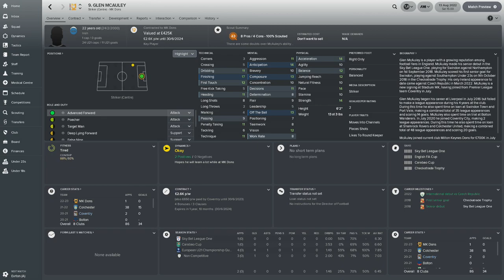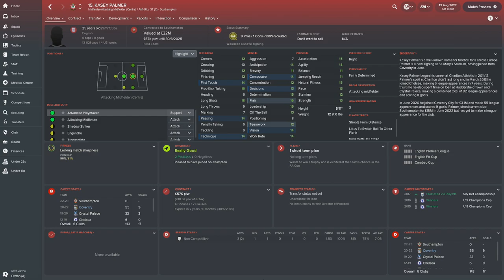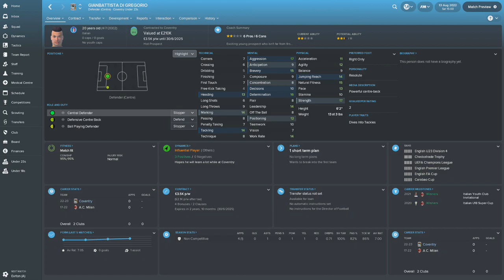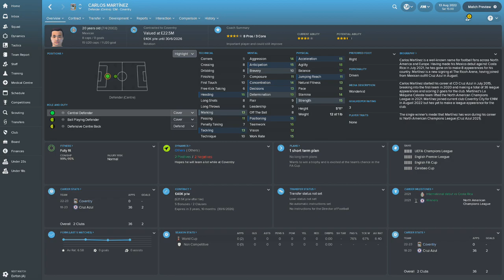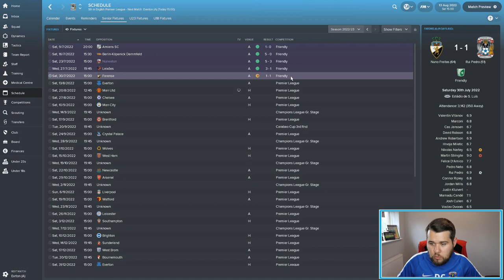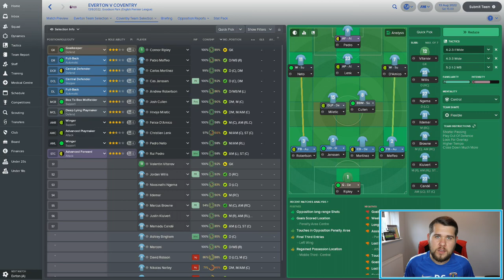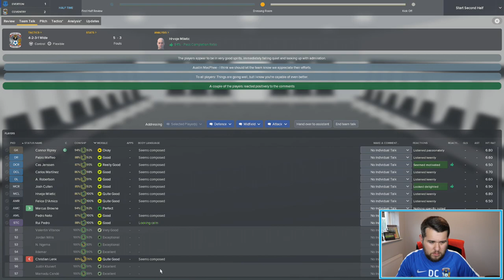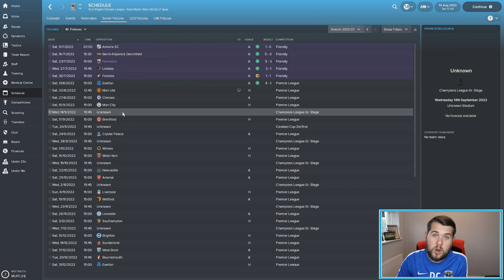FM18 - Coventry City - The Coventry Conundrum: Ep.53 - New season, new expectations!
A Football Manager 2018 series where we plan to take Coventry City back to the promise land of The Premier League.  In today's episode we get kicked off in another season in The Premier League, hoping to exceed all expectations all over again!  Up first Everton, with the new signings hoping to make an impact!